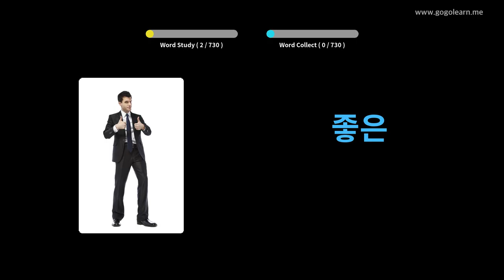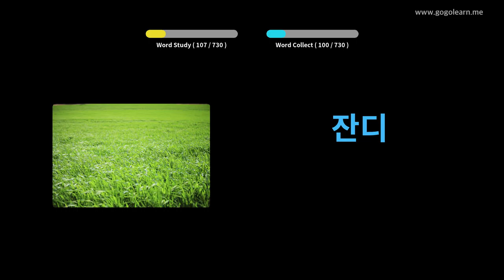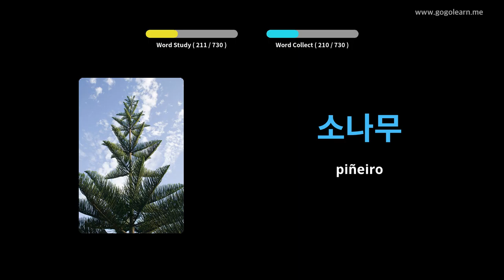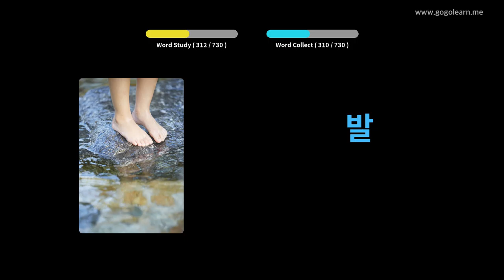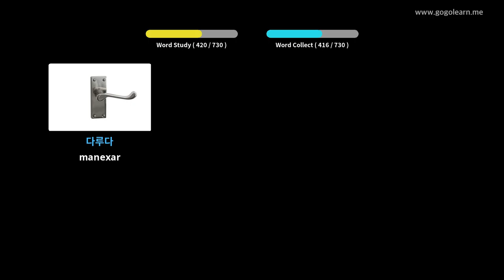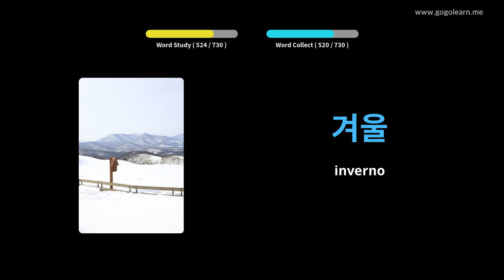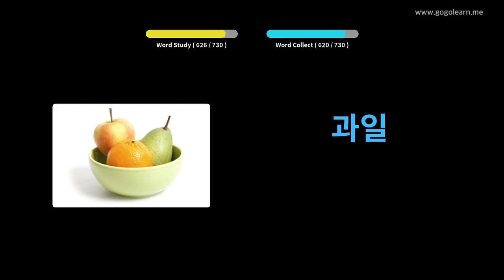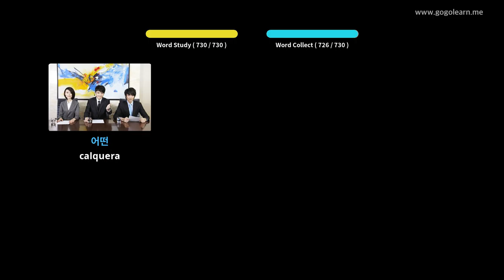Nenos de vocabulario coreano | Golearn